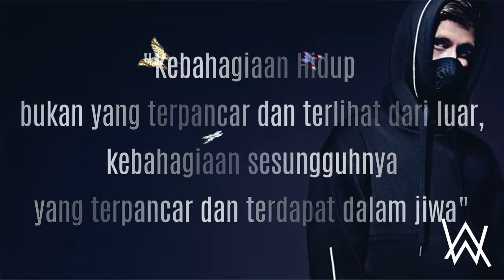Beautiful Life - Alan Walker